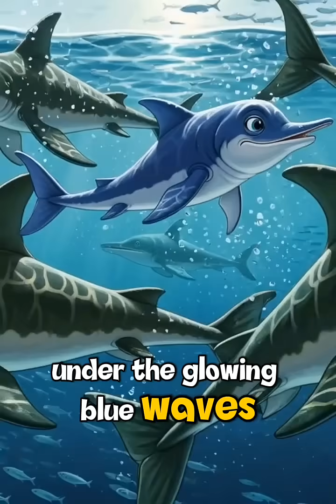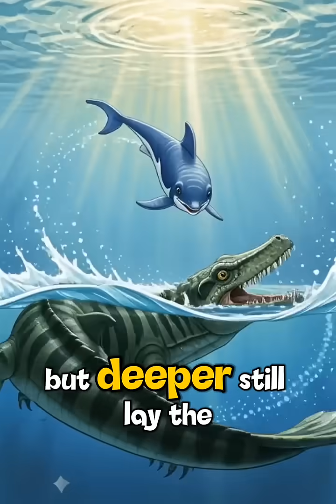Secrets of the Deep Prehistoric Ocean” 🌊🦕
Dive into the deep prehistoric ocean, where ancient giants ruled the waves. 🌊 From the swift Ichthyosaurus to the mighty Megalodon, discover how these incredible creatures hunted, survived, and shaped the early world beneath the sea. A breathtaking journey into the ocean’s darkest, most mysterious depths! 🐋🦕✨